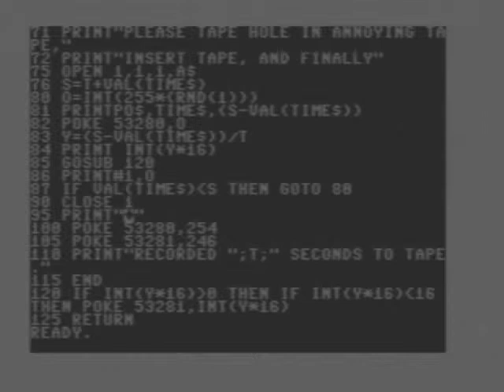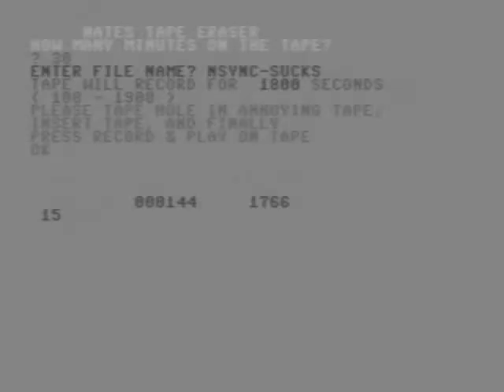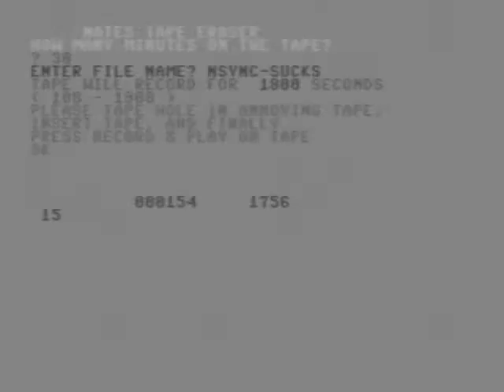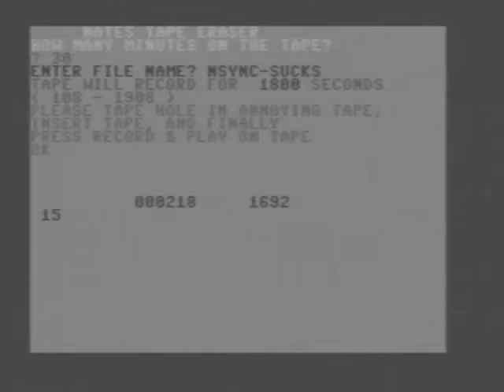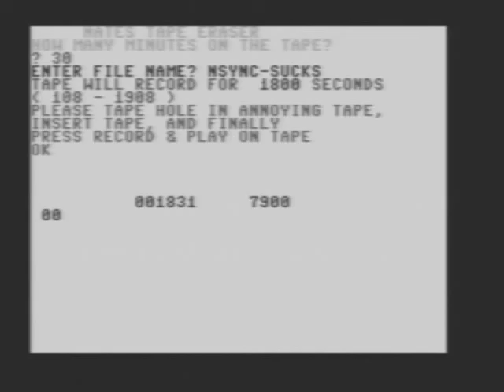killtape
Editing an N-Sync tape with a Commodore 64. The program is written in CBM basic (I did a list of it in case you want to copy it), andjust dumps so many minutes of random numbers to the datacassette recorder. Sorry about the B&W, my frame grabber hates the 64's output. The sounds were edited using Audacity with Ubuntu Linux, an N-Sync MP3, Vice-64 emulator and audiotap (I didn't feel like sampling the tape I just hosed), and ffmpeg.